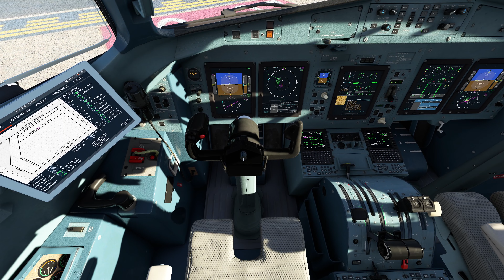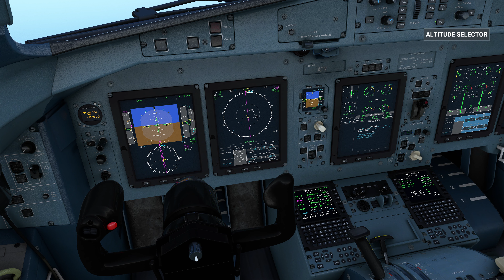MSFS Full Flight from London City to Isle Of Man (EGLC-EGNS ) 4K ATR72-600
A nice departure from London City Airport to the stunning Isle Of Man Airport, another nice but little long landing and then I had brake failure while taxiing lol. Sorry marshaller ;)

Specs

MSI RTX3080ti
32gb DDR4 3600mhz

Add ons

Flight Recorder